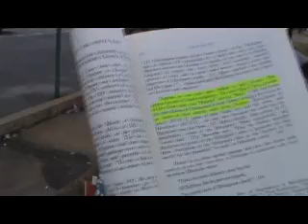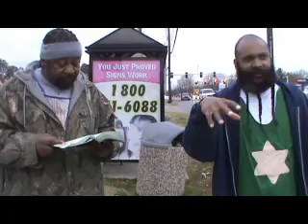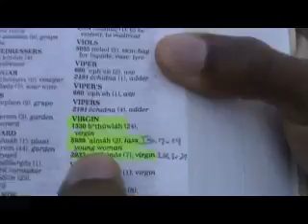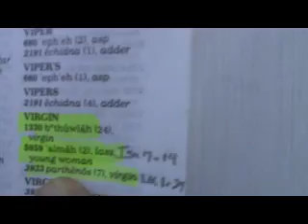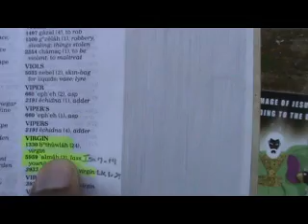Immaculate Deception Pt 2(2)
Double Honors to our elders of Greatmillstone.